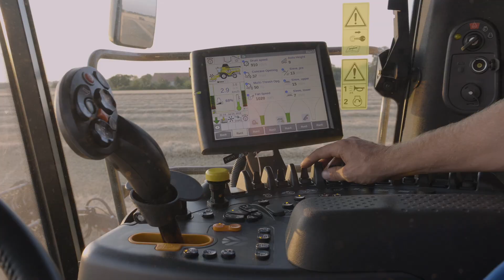New Holland NutriSense™ in-harvest crop nutrient analysis system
New Holland NutriSense™ NIR sensor crop nutrient analysis technology helps farmers improve the agronomic knowledge of their crops. Agronomic data from the NutriSense™ system can be used to market the harvested crops at maximum profitably and enables sustainable operations. This innovation has been awarded with a  Silver medal at the SIMA 2021 Innovation Awards.